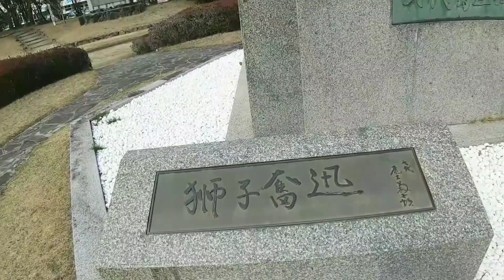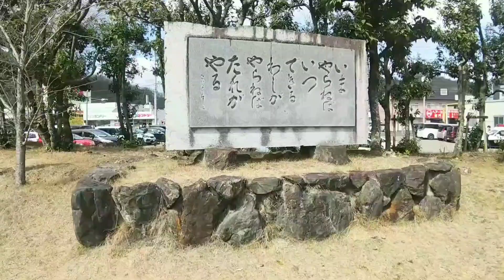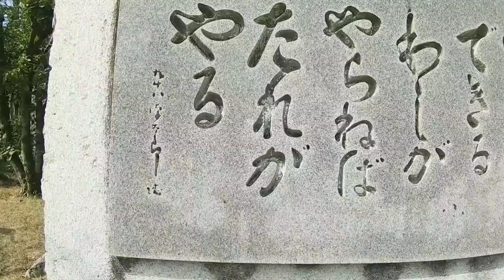田中苑 平櫛田中 いまやらねばいつできるわしがやらねばたれがやる 田中名言 井原市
2024/3/8 撮影
市民の憩いの場となっている田中苑(でんちゅうえん)は 南斗山(なんとざん)の東斜面を背景にした5,240平方メートル の日本庭園で、平櫛田中翁から名づけられた公園です。

鏡獅子像前のプレート「獅子奮迅」は七代目尾上菊五郎丈の揮毫によるものです。

六代目尾上菊五郎丈の「鏡獅子」の動画がUPされてます

　東京・北の丸公園内にある池や岡山市の西川緑道公園を設計した造園家・環境デザイナーの伊藤邦衛が手がけました。

　ここには、田中翁の代表作である「鏡獅子」をはじめ「岡倉天心先生像」、「西山公」、「良寛来」、「長寿明王」の5つのブロンズ像を配し、多くの人が美術に親しめるよう、田中美術館と一体化した文化ゾーンになっています。